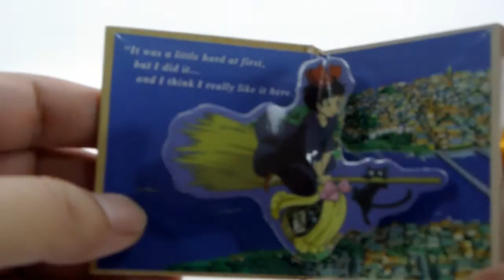Studio Ghibli Kiki's Delivery Service Book Shaped Mini Music Box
Open the mini book and you will see a famous scene from the movie, Kiki's Delivery Service. And then, turn the handle, you will hear the familiar tune of the movie. You can change the tempo of the melody depending on how quickly you turn the handle.